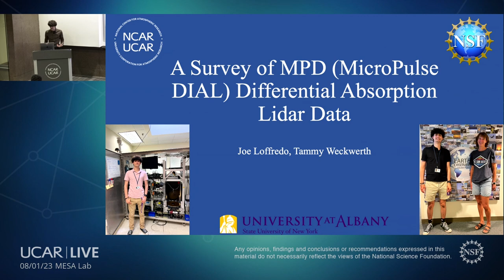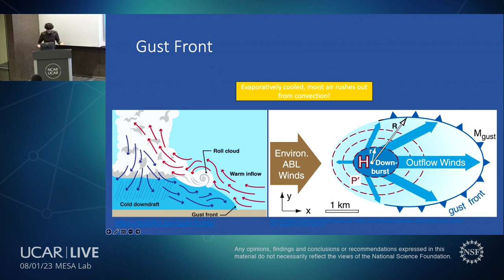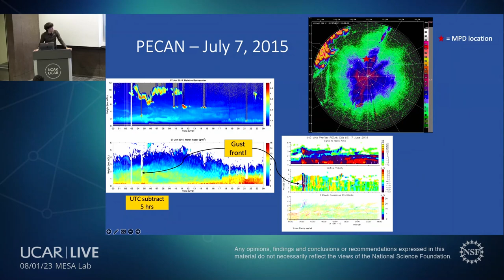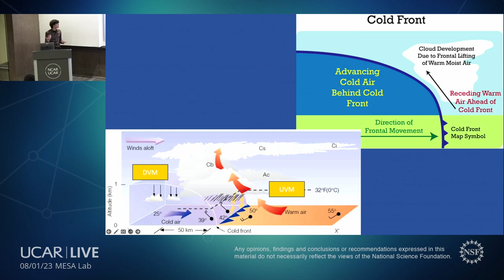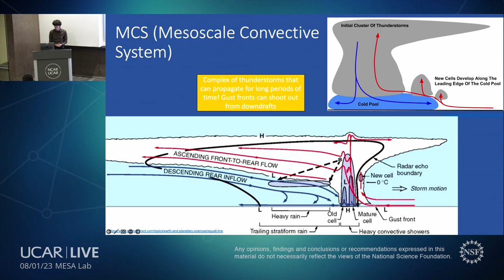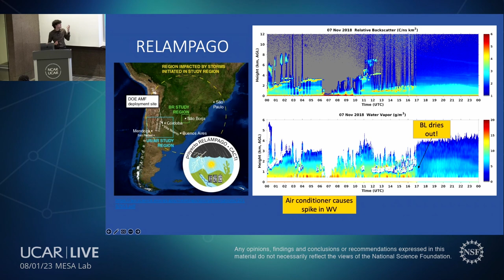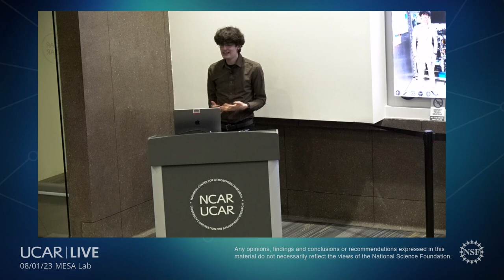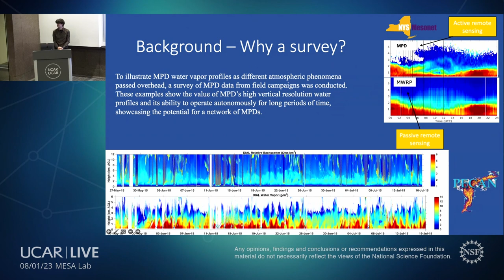2023 NESSI Presentations - Joseph Loffredo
Watch 2023 NESSI intern Joseph Loffredo's end-of-summer presentation, "A Survey of MPD (MicroPulse DIAL) Differential Absorption Lidar Data."

Over the last 20 years there have been repeated calls from various national reports for observing systems that can accurately measure thermodynamic profiles of the atmospheric boundary layer (e.g., National Research Council 2009,2010,2012; National Academics of Sciences, Engineering and Medicine 2018). The MicroPulse DIAL (MPD) was jointly developed by Montana State University and NCAR/Earth Observing Laboratory. It is a differential absorption lidar, meaning that it measures the difference in absorption from two near infrared frequencies, ~828nm (Spuler et al. 2015, 2021). The ratio of returned signals gives a range-resolved water vapor number density (absolute humidity). This technique makes the MPD a perfect answer to the calls of the past and present because it is taking direct measurements, meaning no external calibration is required for the narrow bandwidth frequencies. The instrument has demonstrated high accuracy across numerous studies over the last several years (Weckwerth et al. 2016).

To illustrate MPD water vapor profiles as different atmospheric phenomena passed overhead, a survey of MPD data from field campaigns was conducted. These examples show the value of MPD’s high vertical resolution water profiles and its ability to operate autonomously for long periods of time, showcasing the potential for a network of MPDs.